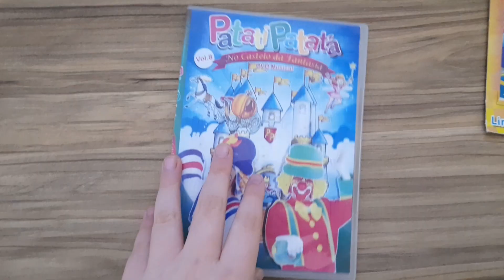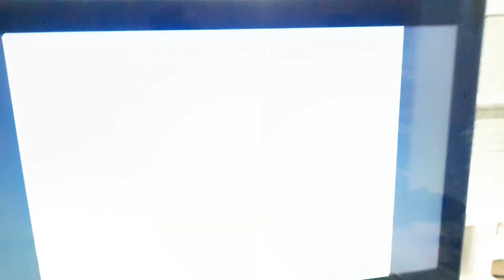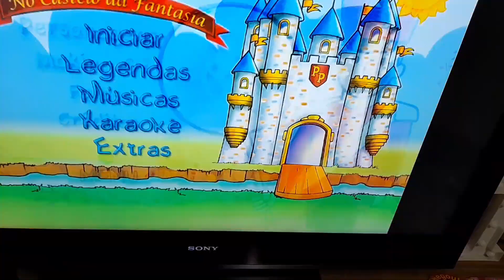Opening | DVD Patati Patatá No Castelo da Fantasia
Onde Comprei: Mercado Livre
(DVD Completo Disponível no Canal)

Venha conhecer o canal Patati Patatá Dublagens! Breno Otávio e Vinícius Souza redublam os clipes do Patati Patatá com as suas vozes, o trabalho deles é ótimo e recomendo se inscreverem